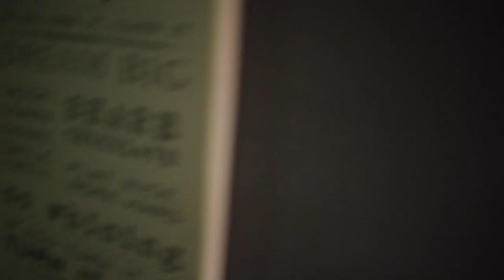PEG Mastermind Begins | Vlog #4